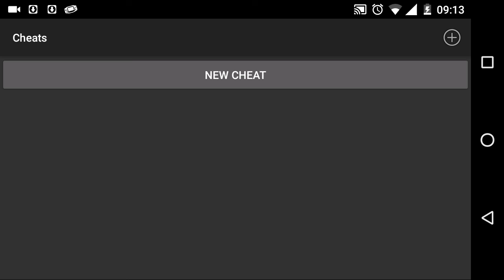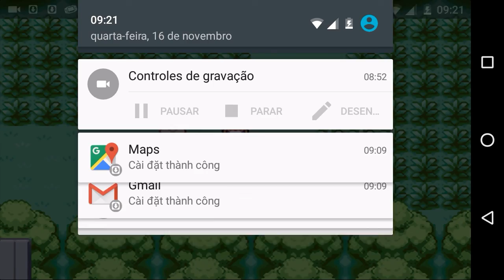Pokémon LeafGreen#02 - Capturei um Pikachu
Inscrevam

Comentem

Favoritos